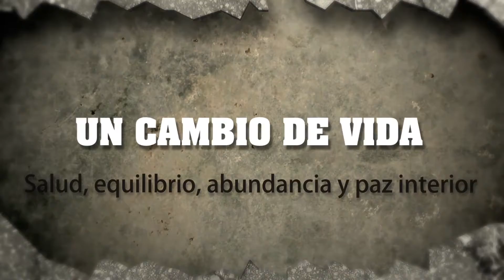Un Cambio de Vida a través del Yoga y el Equilibrio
Tenemos una nueva integrante en el canal y nos comparte Un Cambio de Vida a través del Yoga y el Equilibrio